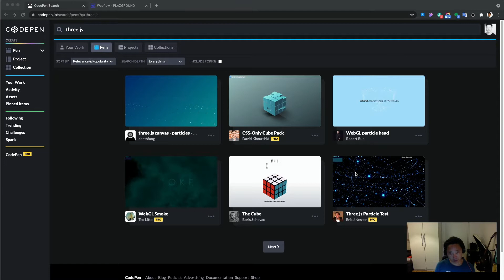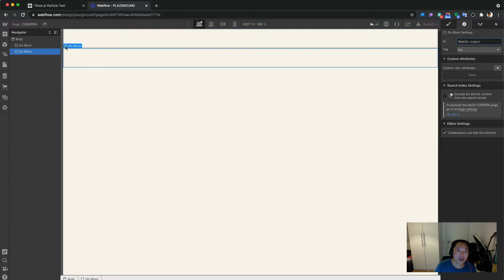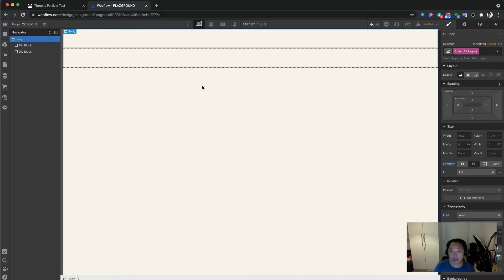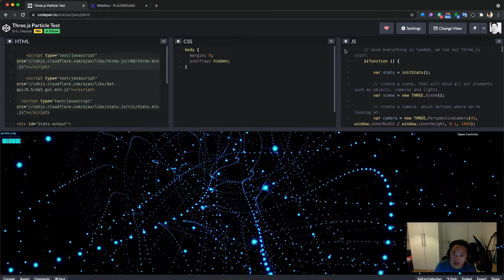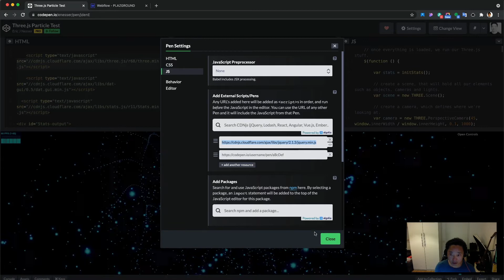How to render Three.js from Codepen to Webflow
This tutorial is about how to render Three.js experiment from Codepen to Webflow. This will be the beginning of a series to come running Three.js library into Webflow for a 3D web experience.

☕  Show your appreciation by buying me a cup of coffee! 😜